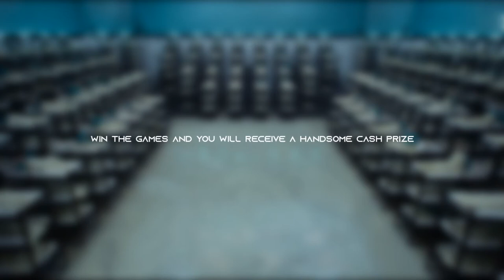Squid Game игра на ПК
Squid Game: 456 Survival — аркадный стелс-экшен с видом от третьего лица. Tещё один проект по мотивам невероятно популярного телесериала про участие, в роли объекта для ставок, в увлекательном, но крайне строгом тотализаторе. Ваша миссия — выжить. Красный свет, зеленый свет